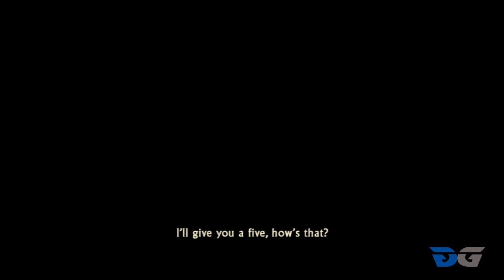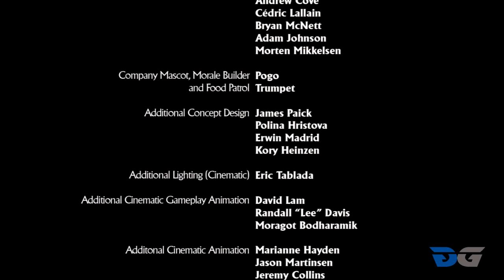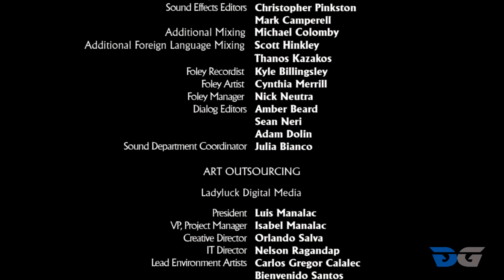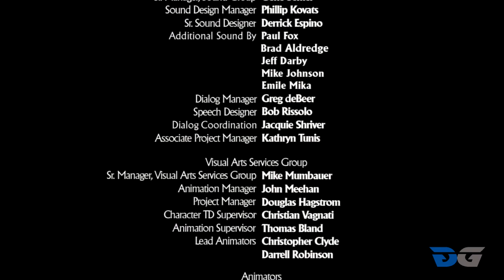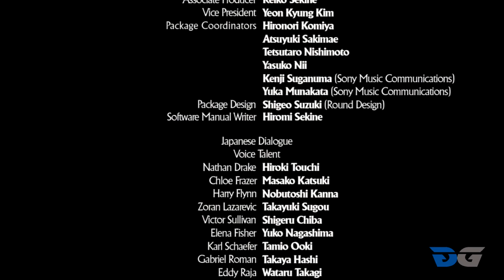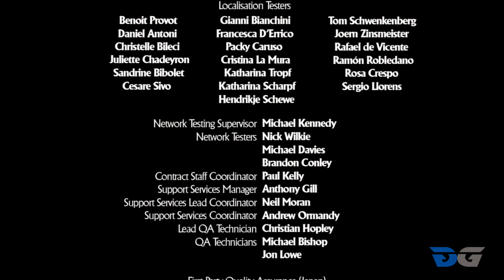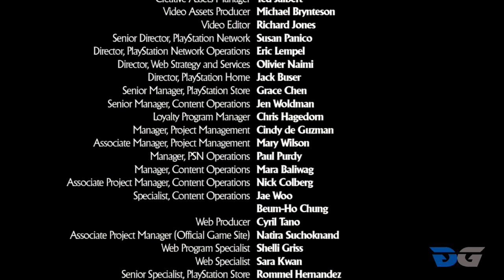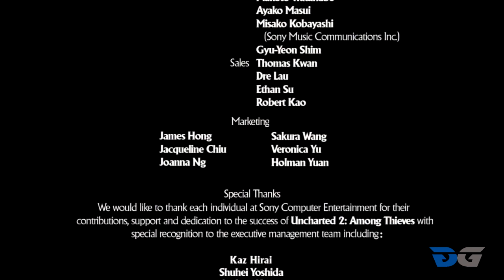Uncharted 2: Among Thieves Walkthrough - Chapter 26: Tree of Life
This concludes the Uncharted 2: Among Thieves Walkthrough. No commentary.